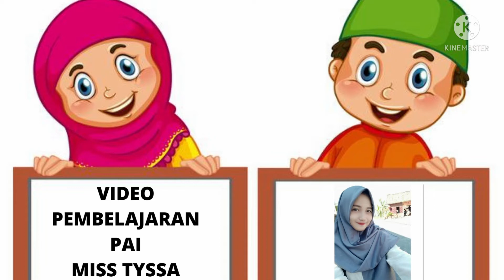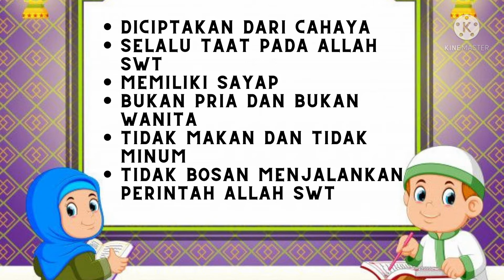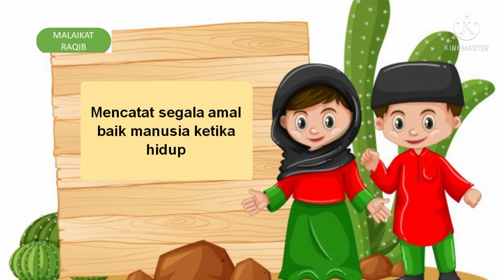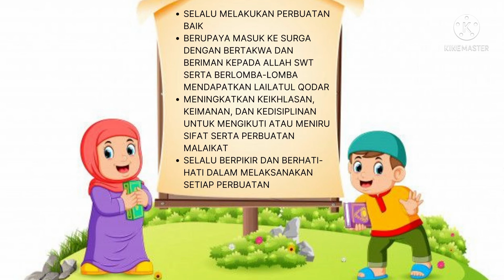Miss Tyssa: Materi Agama Islam "Iman Kepada Malaikat" Jenjang SD